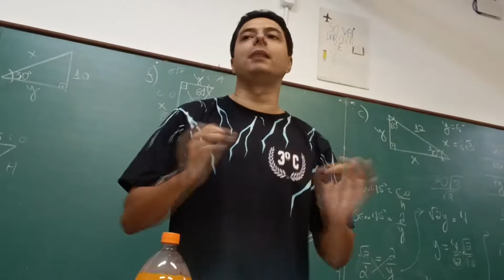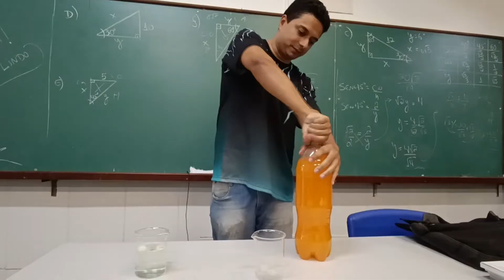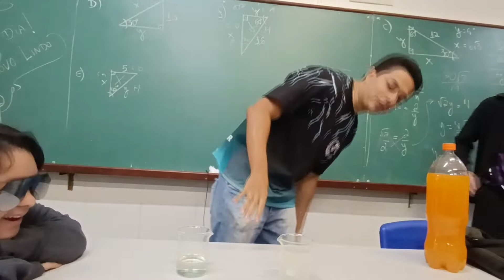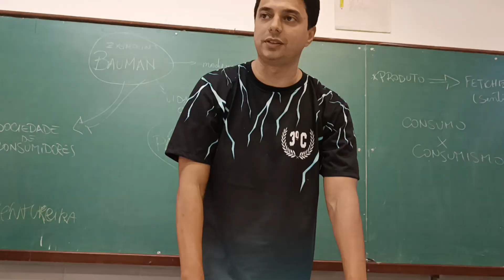Descolorindo o refrigerante: Experiência sobre Equilíbrio químico.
ETAPA 1: Levantamento dos conhecimentos prévios:
• O que é equilíbrio químico?
• Qual gás é liberado pelo refrigerante?
• Quais os efeitos desse gás no nosso organismo?
• O que aconteceu ao acrescentar a água sanitária no refrigerante?
• Por que o refrigerante mudou de cor?

ETAPA 2: Sistematização:
Material:
1 Copo
Refrigerante
Água sanitária

Procedimento:
Coloque refrigerante até a metade do copo e complete com água sanitária, observe os resultados.

O equilíbrio químico é um fenômeno que acontece nas reações químicas reversíveis entre reagentes e produtos.
Quando uma reação é direta, está transformando reagentes em produtos. Já quando ela ocorre de maneira inversa, os produtos estão transformando-se em reagentes.
aA espaço mais espaço bB espaço arpão para a direita sobre arpão para a esquerda espaço cC espaço mais espaço dD
Para ocorrer um equilíbrio químico é necessário que:
a temperatura seja constante
o sistema não tenha trocas com o ambiente
Quando um ponto de equilíbrio é atingido nas reações reversíveis tem-se:
a velocidade das reações direta e inversa iguais.
a concentração constante das substâncias presentes na reação.
O equilíbrio químico é medido por duas grandezas: a constante de equilíbrio e o grau de equilíbrio.
Ele pode ser alterado quando ocorre mudanças de: concentração, temperatura, pressão e uso de catalisadores.
Reações Químicas Reversíveis
Exemplo de equação química: 2 reto H com 2 subscrito espaço mais espaço reto O com 2 subscrito espaço seta para a direita espaço 2 reto H com 2 subscrito reto O
No primeiro membro (antes da seta) aparecem os reagentes, ou seja, as substâncias que entram na reação.
No segundo membro (depois da seta) estão os produtos, isto é, as substâncias que foram formadas pela reação.
Em uma reação reversível ela pode ocorrer nos dois sentidos (representado por seta para a direita sobre seta para a esquerda):
reto N com 2 subscrito espaço mais espaço 3 reto H com 2 subscrito espaço seta para a direita sobre seta para a esquerda espaço 2 NH com 3 subscrito
Assim, nas reações diretas os reagentes formam produtos (reagentes → produtos). Já nas reações inversas, os produtos formam reagentes (produtos → reagentes).